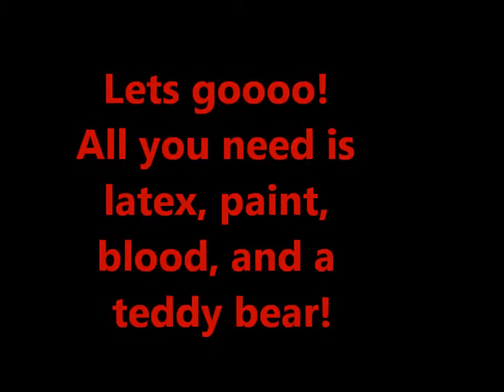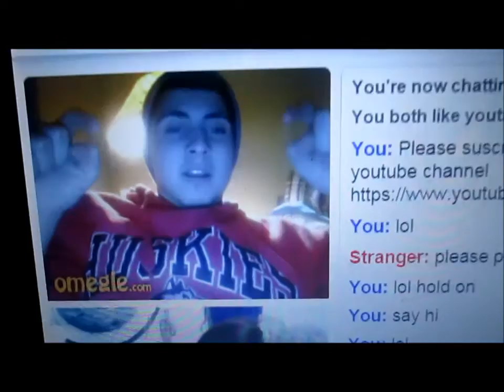Killer Teddy Bear Halloween makeup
I love this makeup so much and get so many compliments that i thought i would make a video for you guys!!!